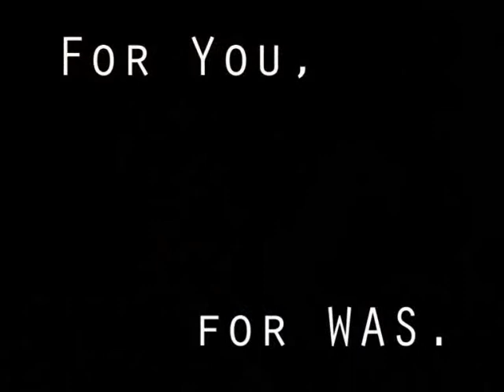Brzeziński - System światowy upada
[z archiwum Warsztatów]